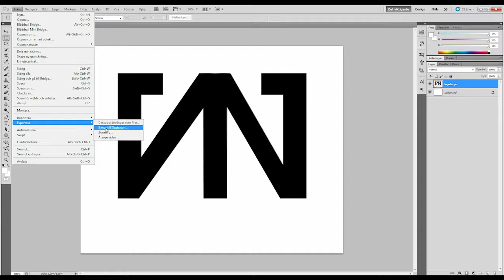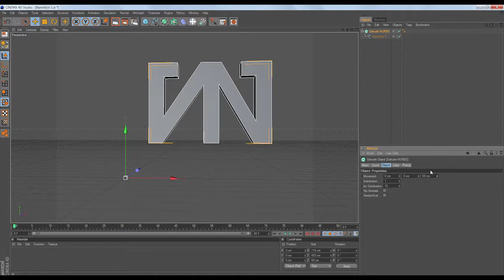Tutorial | Take your logotype from photoshop into Cinema 4d | DesignLikeBuffee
Here's my first tutorial EVER, I show you how you can take your Logotype from Photoshop into Cinema 4D. It's really easy!
Sorry for my english im from Sweden BTW, If it was something you didn't understand or wondering something or just want to give me some feedback, please comment below and rate too.